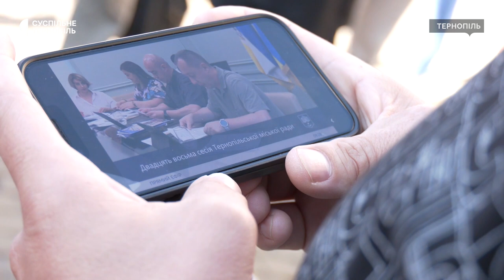Об’єднання гімназії та ліцею: на сесії міської ради розглядали скасування рішення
Сьогодні, 28 липня, на сесії міської ради не підтримали скасування рішення про об’єднання Тернопільської Української гімназії ім. І. Франка та Тернопільського технічного ліцею. «За» – 11 депутатів, утримались 27 та проти не проголосував ніхто.